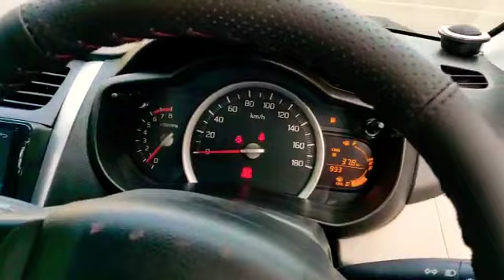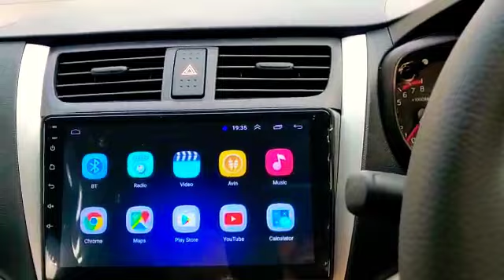Celerio Modifed With Android unit and Premium sports SEATCOVERS 📞 GAUTAM-+919833751777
G K MOTOR
SHOP NO. 30 SECTOR 17 J K CHAMBER NEXT TO GOLDEN PUNJAB HOTEL VASHI NAVI MUMBAI